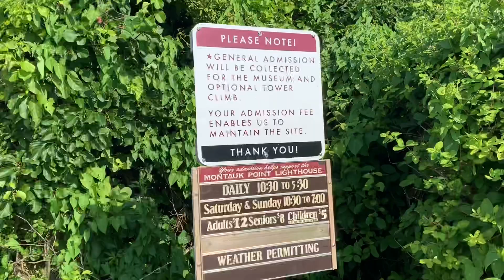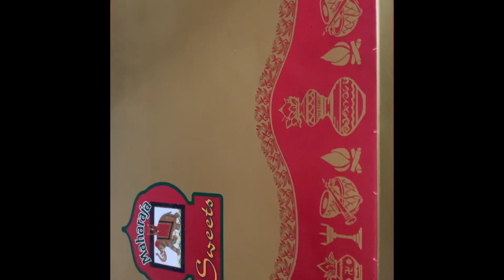Montauk lighthouses to New York Jackson high | Saturday vlog |sylheti American mum sumi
Vlog # 48

# Sylhetiamericanmumsumi